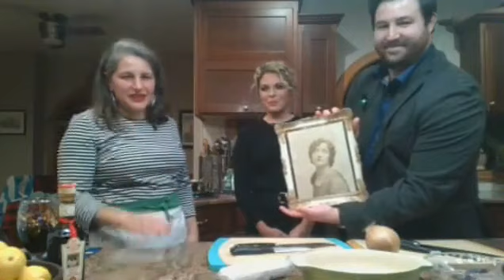Special Event - Cooking with star Soprano, Maria Natale from Opera, Tosca!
We cooked with star Soprano Maria Natale & General Director Tad Ennen from Cedar Rapids Opera’s production of the Italian masterpiece - Tosca!

It was an exciting hour of everything Italian, from Gia’s Italian Kitchen:
• We’ll CHAT with Maria about her Italian heritage & long-standing family traditions from the heart of Italy
• We’ll COOK together and create one of Maria’s traditional family dishes
• We’ll LEARN all about the Opera, Tosca

Brought to you by Cedar Rapids Opera and Orchestra Iowa, Tosca will be at the Paramount Theatre for only two performances: Friday, Jan 19 at 7:30pm and Sunday, Jan 21 at 2:00pm.